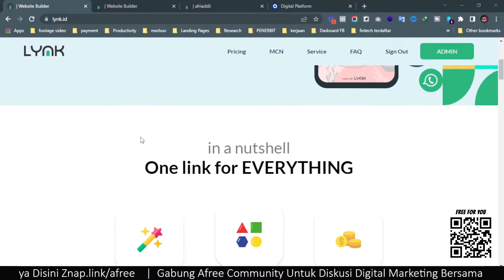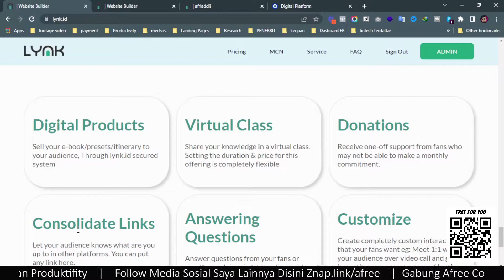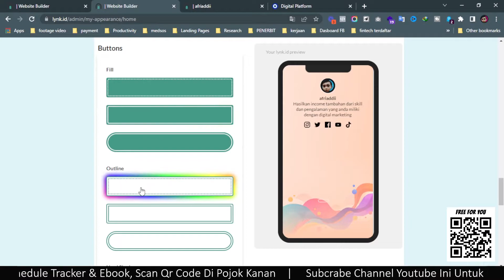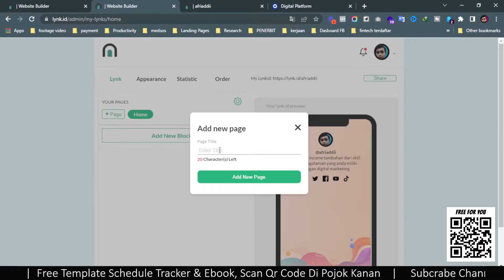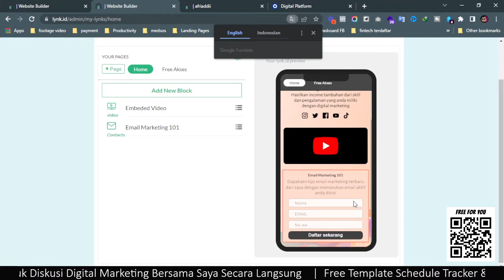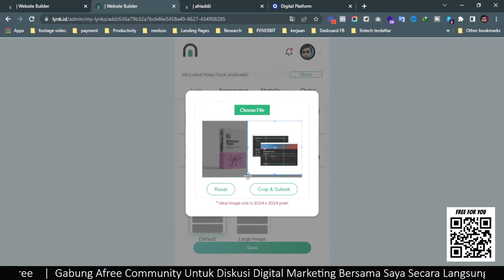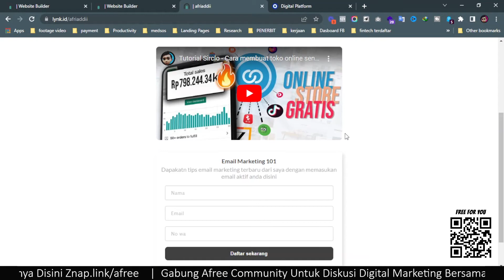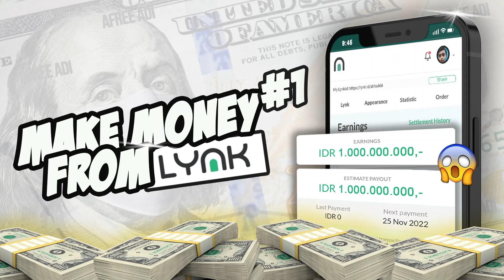Tutorial lynk.id - cara membuat link bio gratis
Mau tahu cara cuan dari lynk id ? sebelum tahu caranya di video kali ini saya akan tutorialkan kepada anda cara set up tampilan bio Link dari link,id

Contoh tampilan pada video ini bisa anda lihat disini :
lynk.id/afriaddii

Kesuksesan itu
3% action dan 97% mindset, pastikan sebelum menonton video di channel ini
mindset anda sudah benar tentang dunia digital marketing,
dapatkan ebook gratis growth mindset disini :

TIMESTAMPS ▼ ▽
0:03 Opening
0:55 Tampilan website lynk,id
1:20 Fitur Selling online
2:30 Cara membuat akun
3:00 Tampilan dashboar
3:22 Menambahkan foto profil
3:47 Menambahkan keterangan profil
4:01 Menambahkan sosial link
4:32 Merubah tema tampilan
4:49 Merubah background tampilan
4:55 Merubah tampilan buttons
5:07 Merubah tampilan font
5:35 Menu lynk
5:49 Menambahkan page
7:02 Menambahkan tombol youtube
7:24 Mengumpulkan email / no phone
8:03 Menambahkan tombol link external
8:22 Set up release time
10:50 Tampilan akhir
11:58 Menu statistic
12:19 Menu order
12:39 Keuntungan joint affiliate
13:28 Penutup